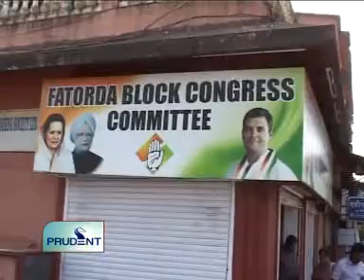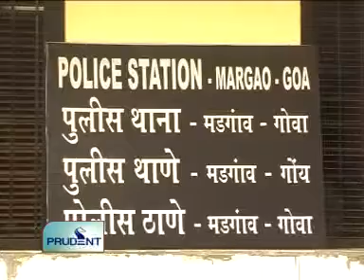Goa News Prudent Media December 10, 2011 seg 3